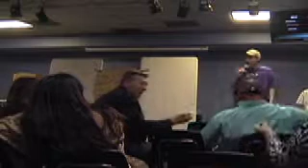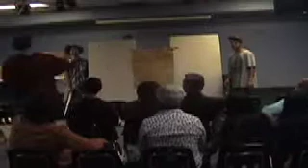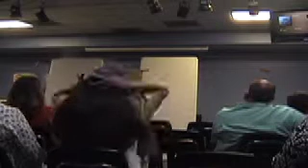bibleman powersource live 2014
BIBLEMAN POWERSOURCE TRUST IN GOD A 2014 BIBLEMAN LIVE ADVENTURE